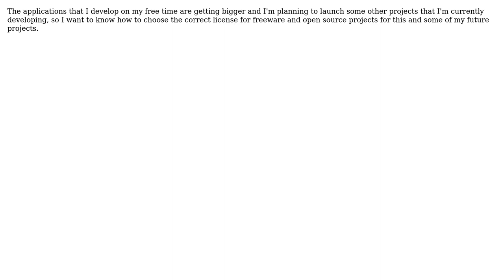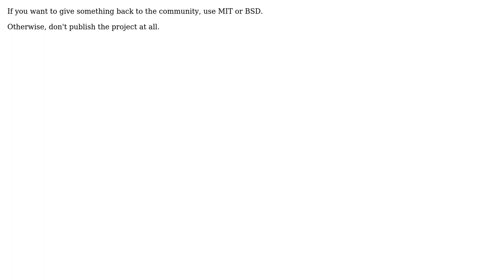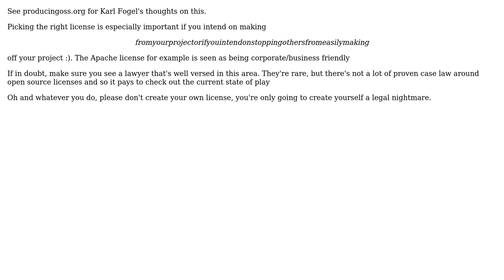Software Engineering: How to choose a the correct license for a project? (3 Solutions!!)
Software Engineering: How to choose a the correct license for a project?

With thanks & praise to God, and with thanks to the many people who have made this project possible! | Content (except music & images) licensed under CC BY-SA | Music | Images & others | With thanks to user Nathan Campos user Martijn Verburg user Kamil Tomsik user Dynamic user David Thornley and the Stack Exchange Network Trademarks are property of their respective owners. You are responsible for your own actions.